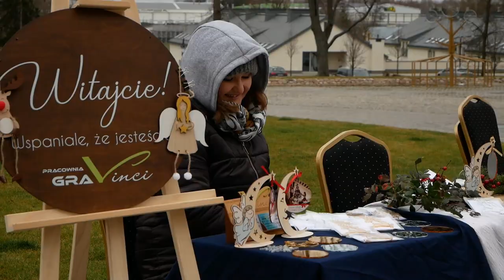Jarmark Bożonarodzeniowy w Janowie Podlaskim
Gminny Ośrodek Kultury w Janowie Podlaskim oraz Zamek Janów Podlaski zorganizowali Jarmark Bożonarodzeniowy, który odbył się 4 grudnia w godzinach 10:00-14:00 na zamkowym dziedzińcu.